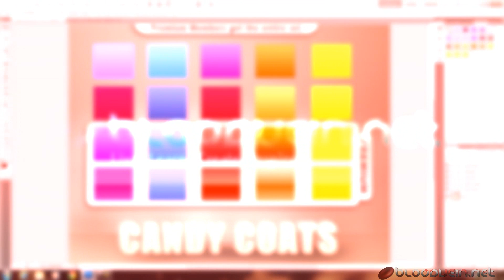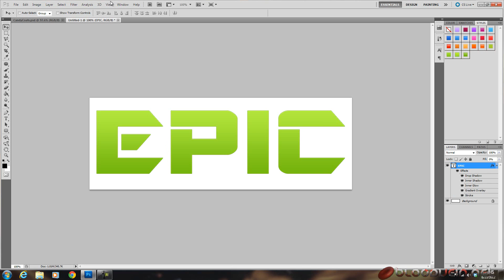Photoshop - Free Download - Candy Coat Layer Style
Become a Legionnaire!

Likes and Favorites really help me out!

Epic T-Shirts!

Donate:
If you would like to donate to help fund my projects I would be highly appreciate it!